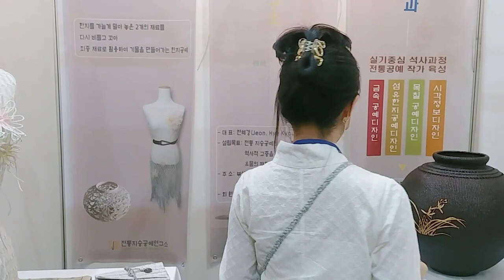전혜경 전통지승공예연구소 2022여성발명왕EXPO